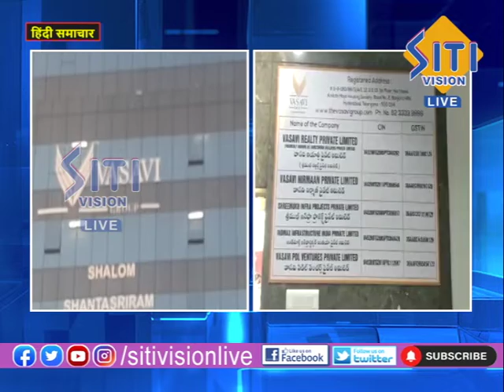NEWS UPDATE 9:00 AM 18-8-2022 || Siti Vision Live